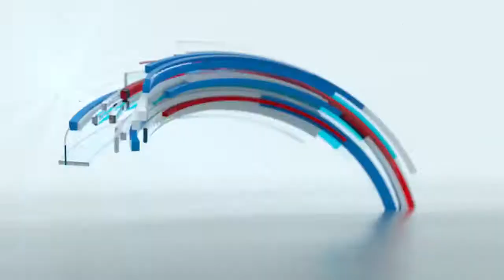PROMO Posposicion GALA FINAL MR DR CANAL AMERICA 2022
La transmisión de la Gala final de Mr. Of DR fue pospuesta para este domingo 13 de Marzo a partir de las 9 de la noche. Los hombres mas apuestos del mundo se disputan la corona y tu seras testigo de eso. Cual es el tuyo? Gala Final Mr of DR 2022, doming 13 de marzo 9 de la noche por Canal America, Canal 1014 de Optimum, la Televisión Dominicana, Esos muchachos se ven bien, Para el mundo…